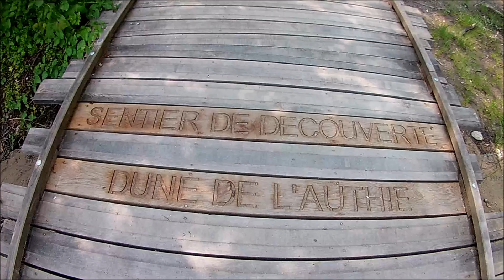Tu t'en vas 2